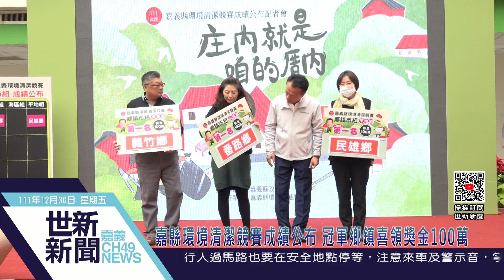世新新聞 嘉縣環境清潔競賽成績公布 冠軍鄉鎮喜領獎金100萬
111年12月30日 (五) 世新新聞

嘉縣環境清潔競賽成績公布 冠軍鄉鎮喜領獎金100萬

擁有全國最長壽的嘉義縣環境清潔競賽邁入第20個年頭，在縣府中庭舉行111年度年終成績公布記者會，由縣長翁章梁打開18鄉鎮市公所競賽成績的「百萬信封」，也可說是對各鄉鎮市在環境衛生執行上的年度成績單，與會隊員屏氣凝神等待成績宣布，場面緊張刺激。